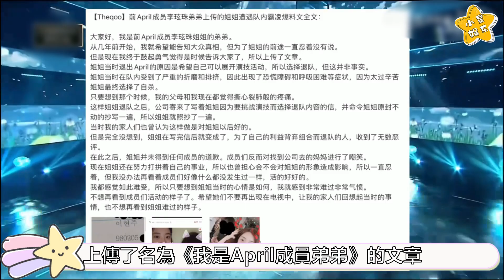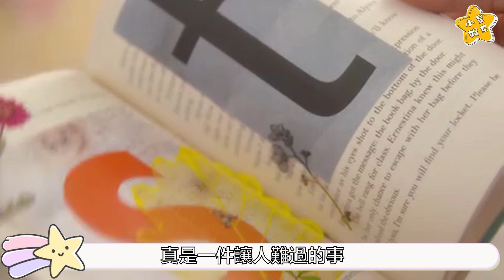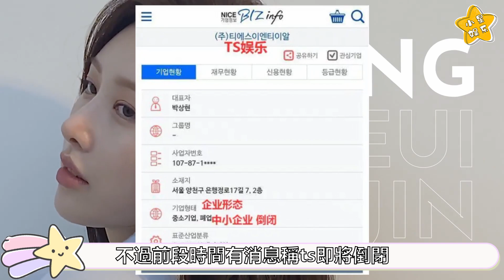太突然！救命，四代團也開始解散了嗎？laboum april clc lovelyz DIA sonamoo ive blackpink twice 四代团 四代團 五代团 五代團【小星娛樂】